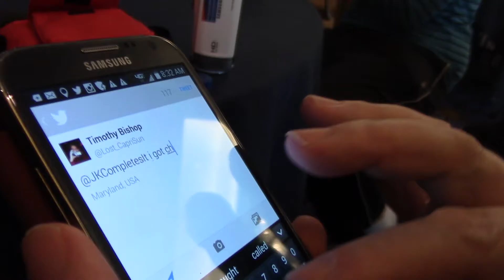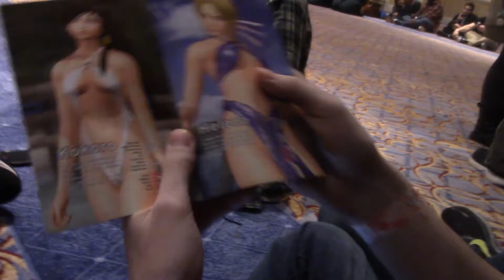Titty Sprinkles - Day 34 | January 23, 2015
Welcome to MAFGest! We meet up with a bunch of people and then start screwing around.